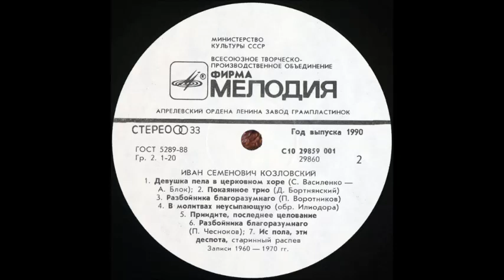Бортнянский Ис полла эти деспота Иван Козловский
Большой Хор Всесоюзного Радио
Хормейстер - К. Птица